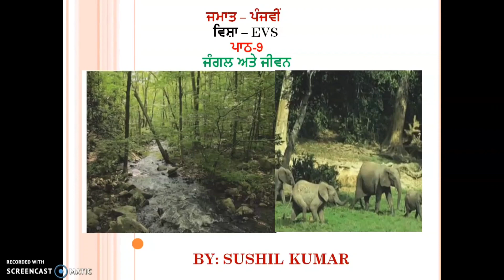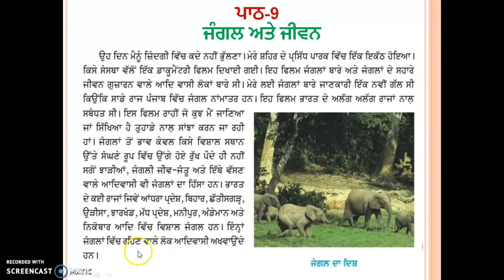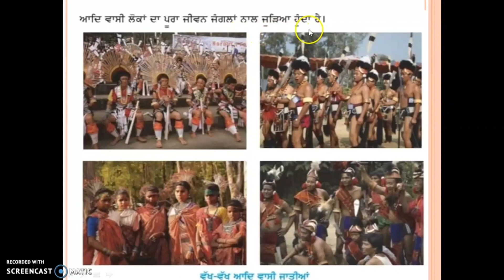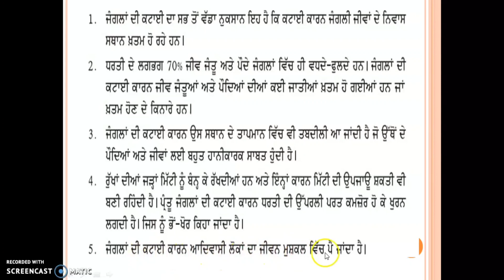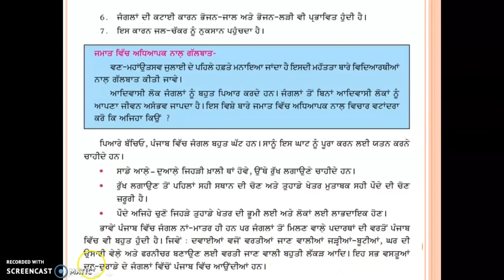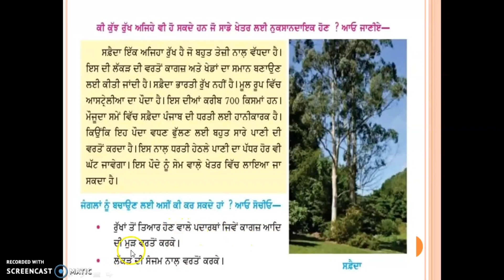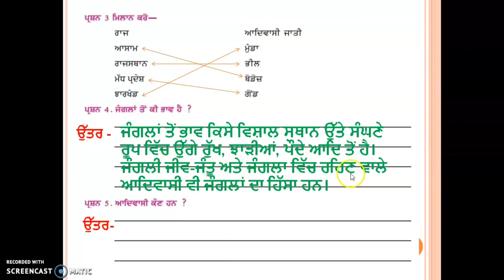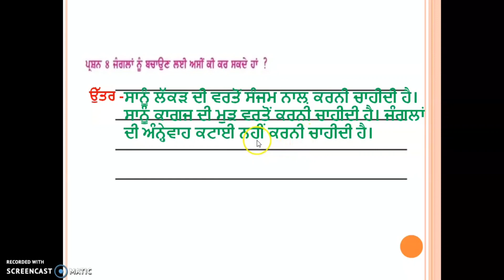CLASS-5 EVS LESSON-9 ਜੰਗਲ ਅਤੇ ਜੀਵਨ ( Jungle ate Jeevan ) With Solved Excercise